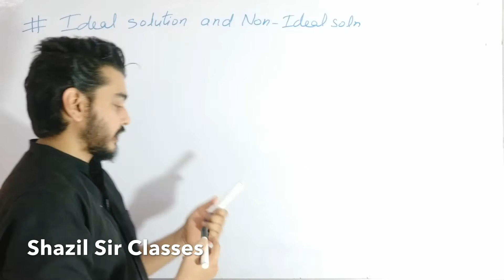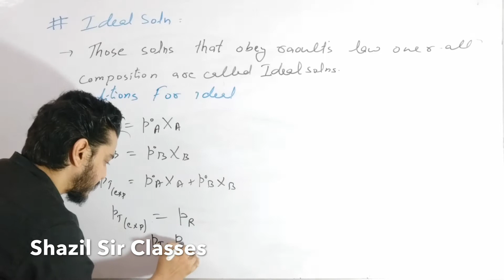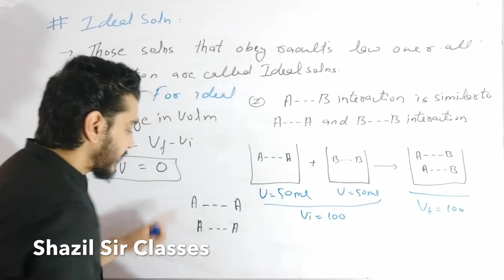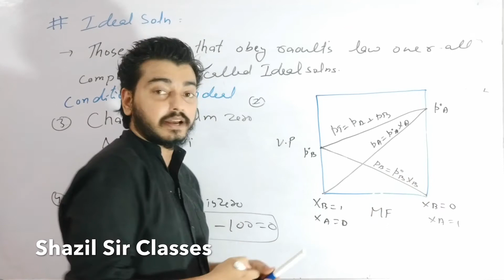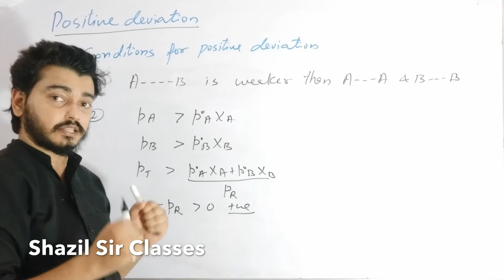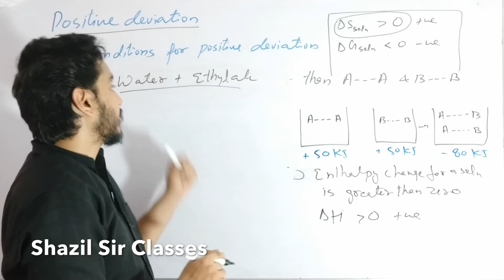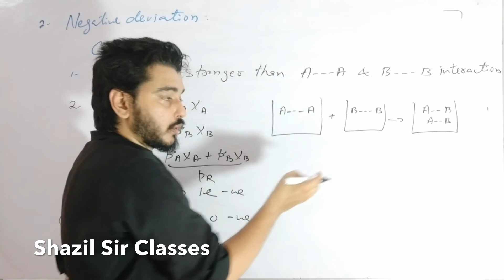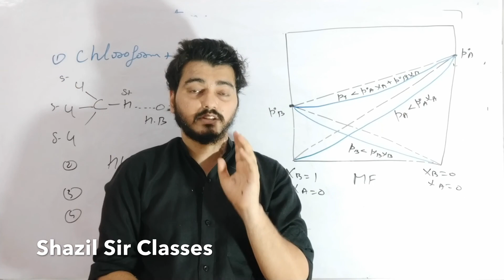SOLUTION (L-9): Ideal solution, positive deviation and negative deviation for IIT/NEET